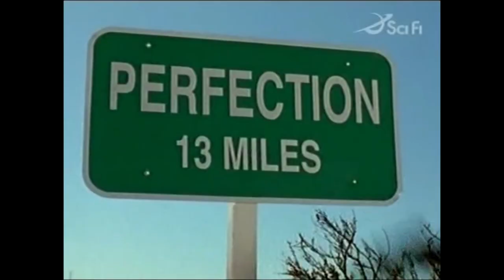TREMORS:SERIAL BUSTERS S02E05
Des histoires de vers des sables on en connait tous des caisses...mais une comme celle là je crois pas non ...